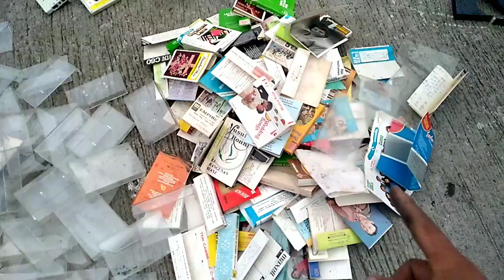PS KACA dari Kaset pita | Tutorial Memilah kristal dari rosok kaset pita jadul.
kali ini kita dapat Rosok
kaset pita
ada yang bahannya
PS kaca/ kristal
PS hi
PP
selengkapnya yuk simak aja ya..